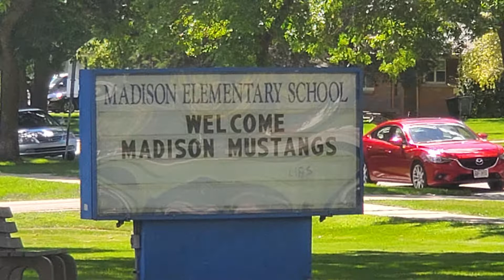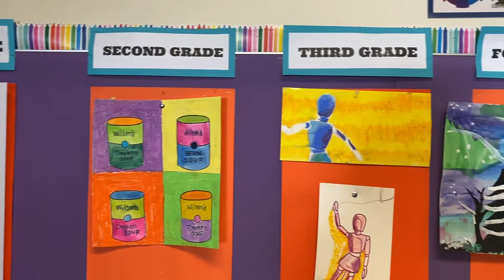Madison Elementary School Tour - Wauwatosa School District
Visual tour of Madison Elementary School
9925 W. Glendale Avenue